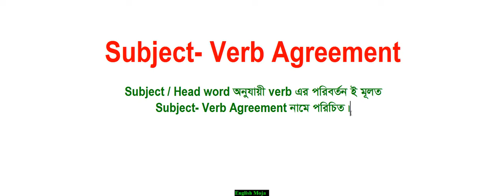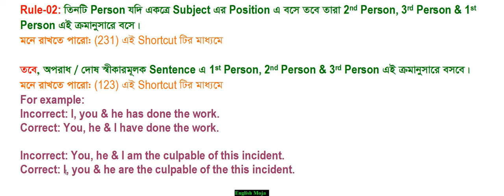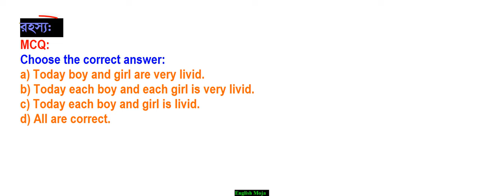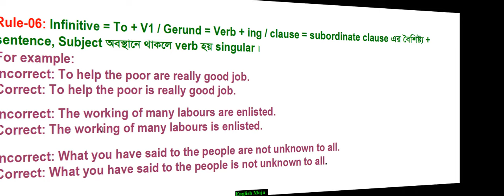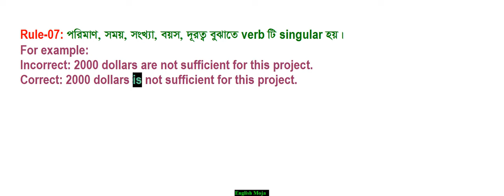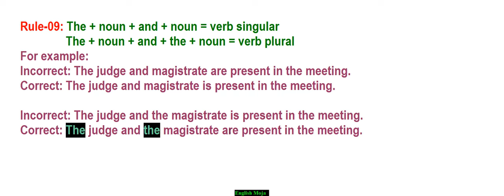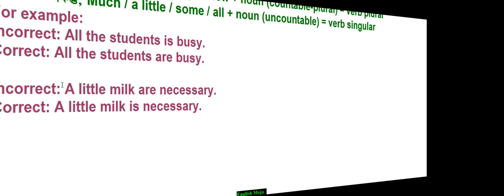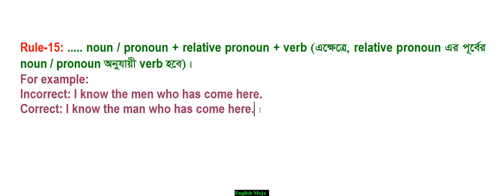Subject-Verb Agreement I Right form of verb I Rafique sir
SSC I HSC I Admission I MCQ Exam
Subject-Verb agreement has been designed for you.